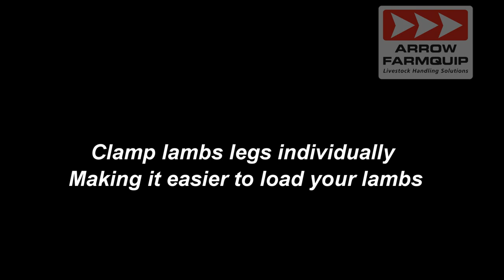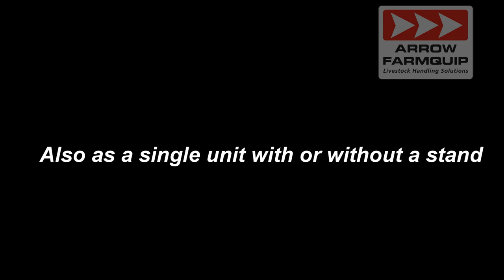Arrowquip Lamb Marking Cradle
Take the hard work out of marking lambs, complete with deep cradle design, auto release design and individual leg clamps. Australian made using first grade galvanised steel with full manufacturer's warranty.